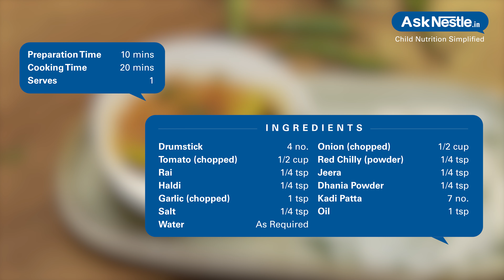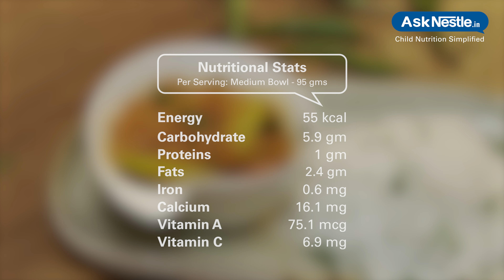Drumstick Curry Recipes | Healthy Food Recipes For Kids | Ask Nestlé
Drumstick curry is a delicious and tangy gravy recipe which is prepared using a melange of spices. it can be served with either roti or rice.